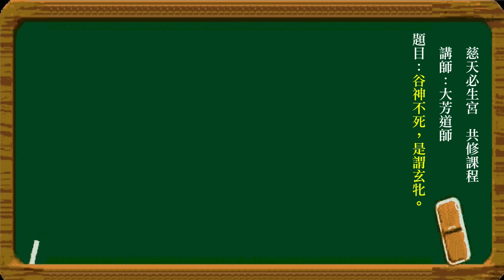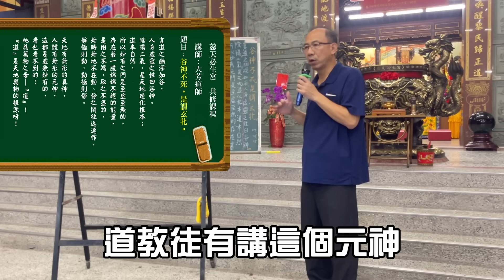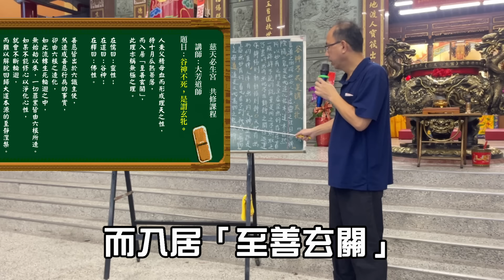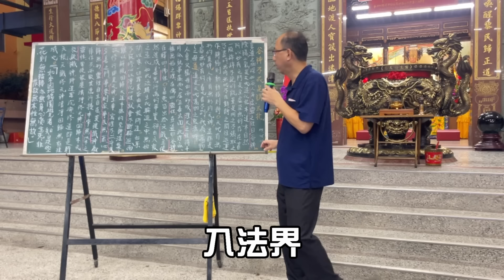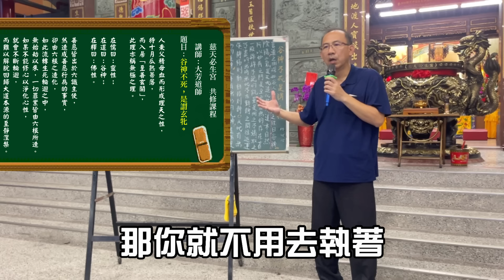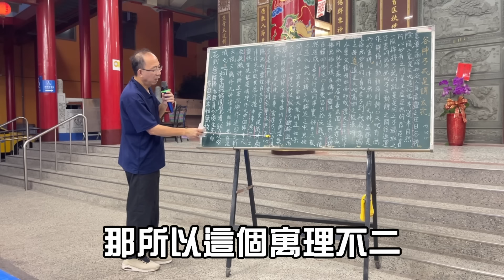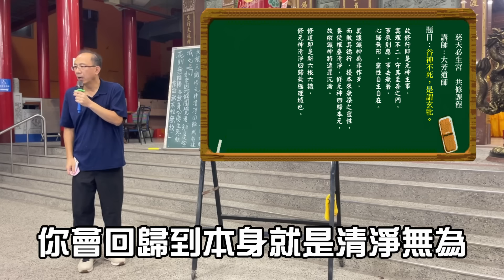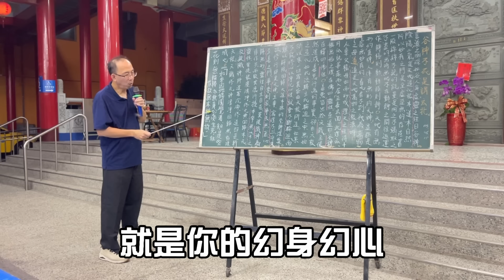慈天必生宮 2024年06月15日 共修課程 字幕版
甲辰年五月初十日
講師： 郭大芳道師
主題： 谷神不死，是謂玄牝。